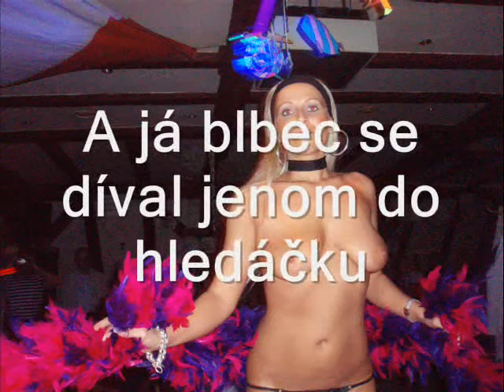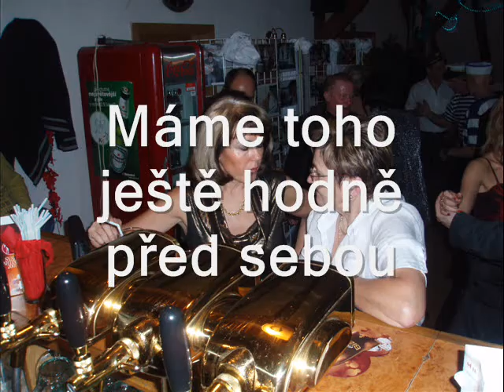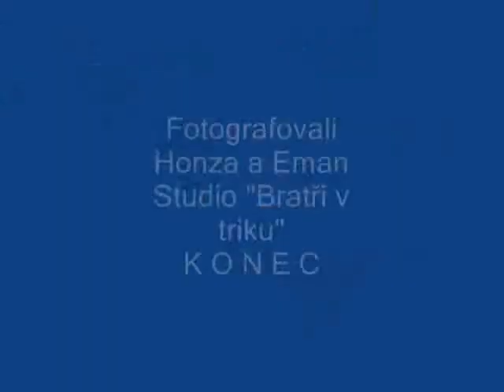Maškarní ples 2007